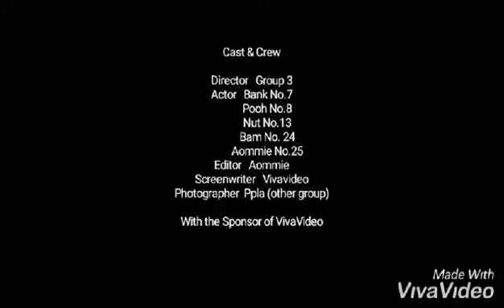Adverb Clause- M. 3 Group 3